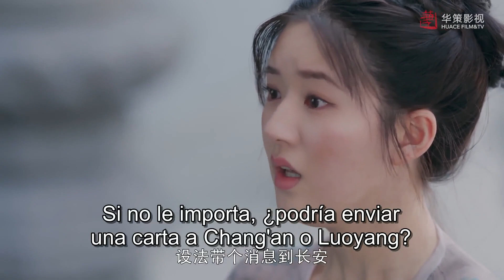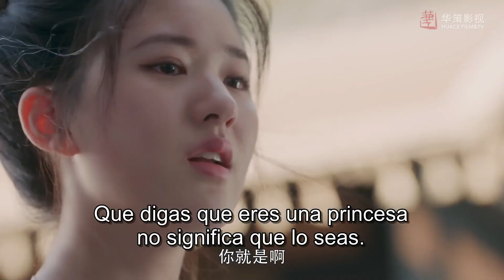EP 16 La Princesa busca ayuda pero nadie le cree que sea una princesa.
⭐ Drama: The Long Ballad- La Balada Larga - 长歌行
Episodios：49
   Director : Zhu Rui Bin
   Guionistas: Pei Yu Fei, Chang Jiang.
   Reparto：
     Dilraba Dilmurat como Li Changge
     Leo Wu como Ashina Sun
     Liu Yuning como Hao Dou
     Zhao Lu Si como Li Leyan
     Alen Fang como Wei Shuyu
Sinopsis:
En el noveno año del periodo Wude de la dinastía Tang, Li Changge, la hija del Príncipe heredero, escapó del golpe militar en palacio en el cual perdió a su familia.
Decidida a vengarse de las personas que mataron a su familia, Li Changge oculta su identidad e intenta formar un ejercito.
 Durante su huida, Changge se encontró con el agente del servicio secreto de una tribu de las praderas, Ashina Sun, que tenía el seudónimo de Qin Zhun.
Sin embargo, la identidad de ella fue revelada y se dirigió a Shuozhou para escapar de la captura, ahí ayuda a resistir la invasión de las fuerzas de las praderas, pero no esperaba que el general enemigo fuera Qin Zhun.
Changge se sorprendió y angustió al descubrir la verdadera identidad de Qin pero ante el inminente peligro y  por el bien de la situación general, está dispuesta a ser prisionera y llevada a la pradera.
Entonces se enteró accidentalmente de que el Gran Khan tenía un motivo oculto. Changge decidió dejar de lado temporalmente su venganza personal y arriesgar su vida para salvar la situación.
Para salvar a Changge, Sun desobedeció la orden del Gran Khan, pero después se distanciaron mucho el uno del otro.
 Tras pasar por el arduo exilio, Changge fue comprendiendo el gran valor de la benevolencia y liberándose del rencor; así Changge y Sun se unieron para proteger la paz de la dinastía Tang y la pradera.